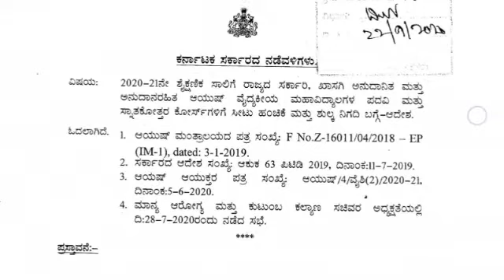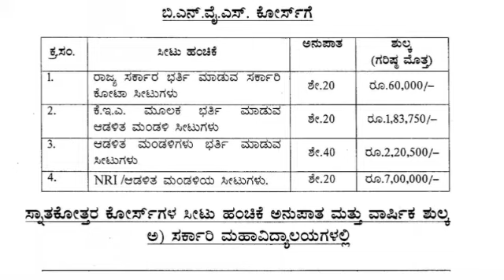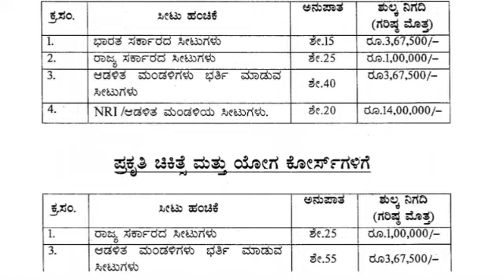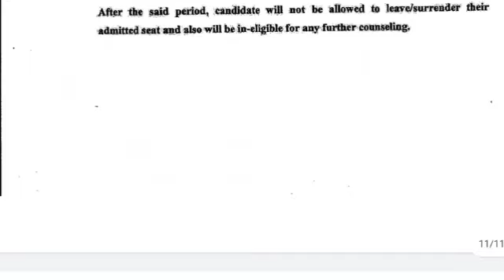AYUSH UPDATE || AYUSH COURSES ADMISSION PROCESS NEWS || AYUSH COUNSELLING DATES? || KANNADA